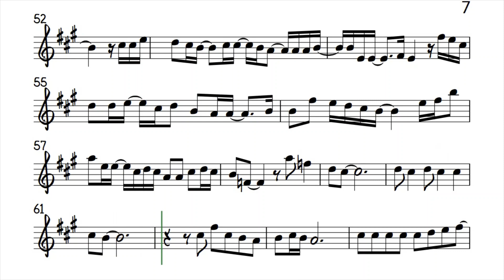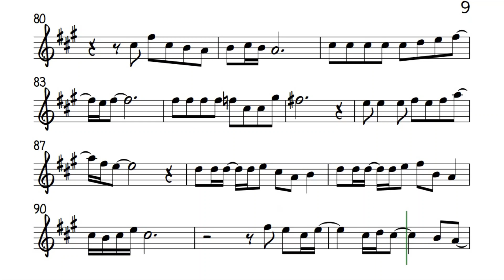A Song For Mama Bb Instruments Sheet Music Backing Track Play Along Partitura